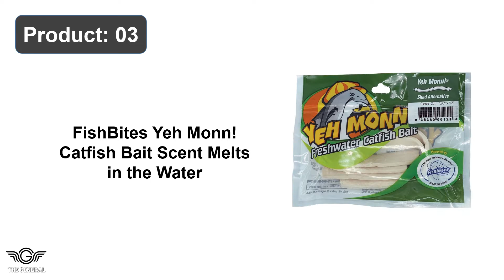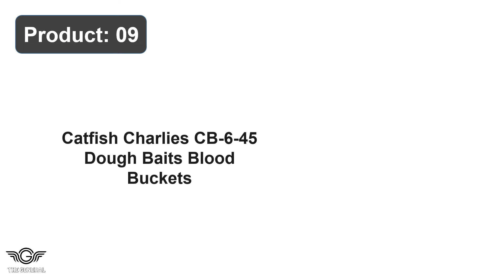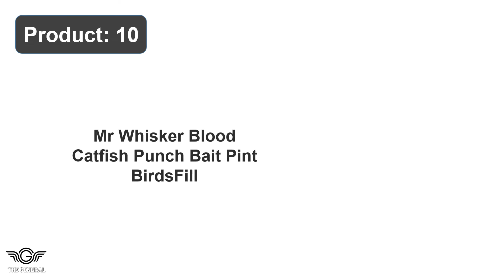Best Catfish Bait Review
Top 10 Best Catfish Bait Review -

1. Berkley PowerBait Catfish Baits Chunks Pre-formed

2. Wild Cat Pre-Molded Catfish Bait Fishing Equipment

3. FishBites Yeh Monn! Catfish Bait Scent Melts Water

4. Triple Channel Catfish Dip Baits Blood Brown Flavor

5. Catfish Charlie Dip Baits Variety Pack, Bloods, Shad

6. Triple Channel Catfish Dip Baits Cheese Flavor Lure

7. Magic CDLVR Catfish Dough Bait Fishing Equipment

8. Wild Cats Bloods Dip Baits Improved Formula Shads

9. Catfish Charlies CB-6-45 Dough Baits Blood Buckets

10. Mr. Whisker Blood Catfish Punch Bait Pint BirdsFill